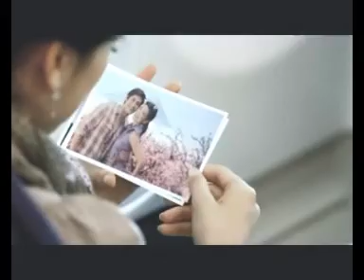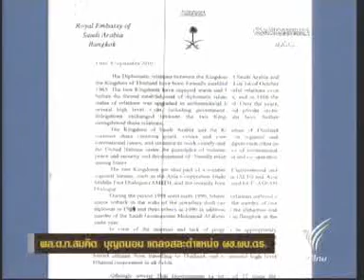22SEP10 THAILAND's NEWS 7of8; PART7